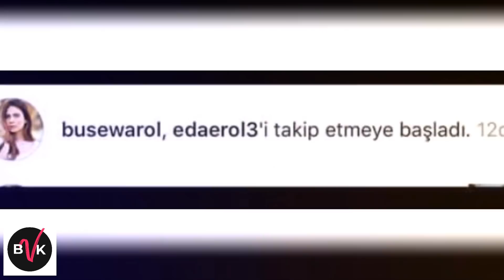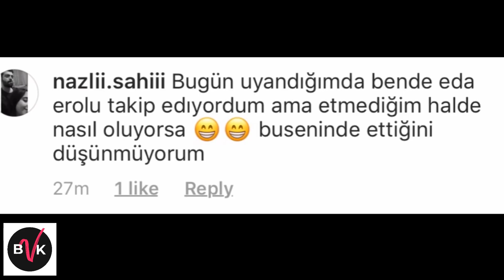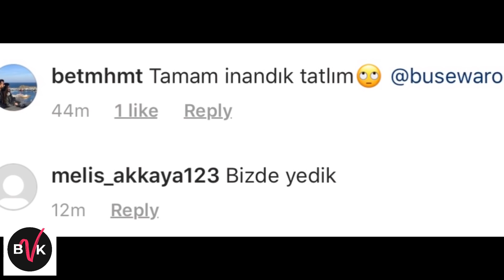Buse Varol’dan Şok Hareket! Alişan’ın Eski Nişanlısı Eda Erol’u...!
Magazin dünyasının çok konuşulan isimlerinden biri olan Buse Varol Alişan’ın eski nişanlısı Eda Erol’la ilgili herkesi şok eden bir adım attı. Yakalandığını anlayan Buse Varol hemen açıklama yaptı. Bazı takipçiler Buse Varol’a inanırken bazıları fena ti’ye aldı. Olayın detaylarını videomdan izleyebilirsiniz.

Buse Varol
Alişan
Buse Varol’un bebeği
Buse doğum
Eda Erol
Buse Tektaş
Alişan Tektaş
Magazin haberleri
Magazin videoları
Esra Erol